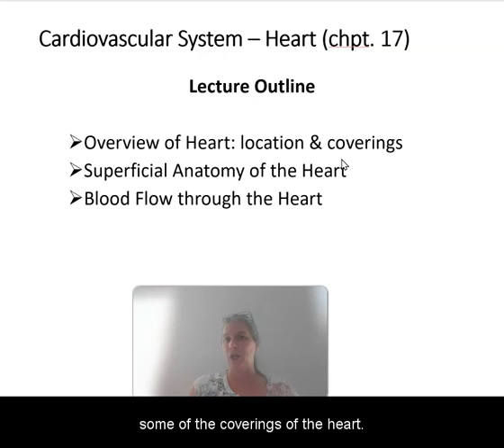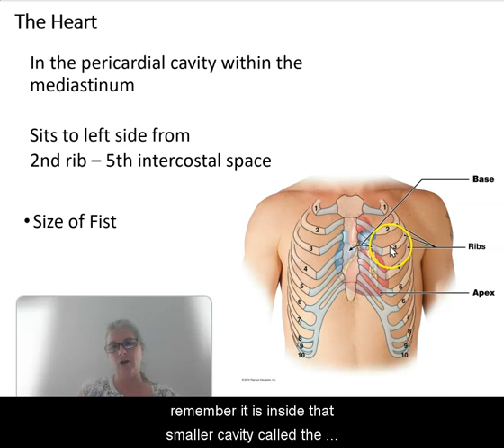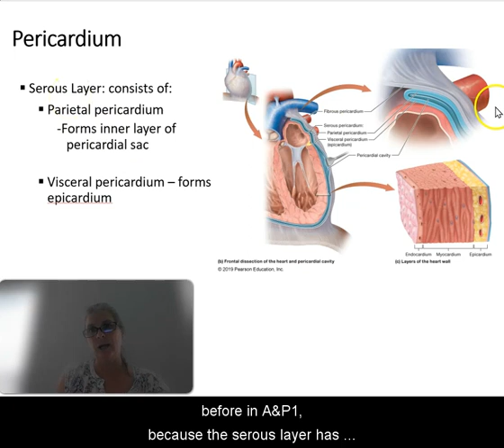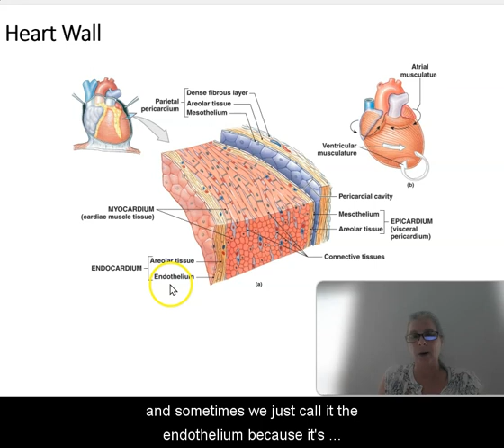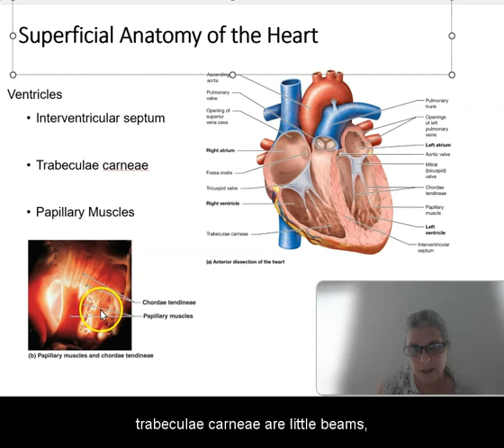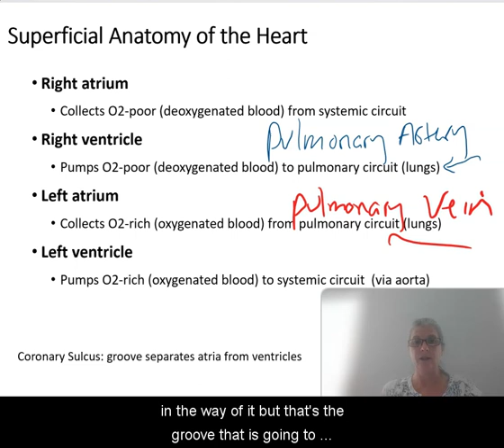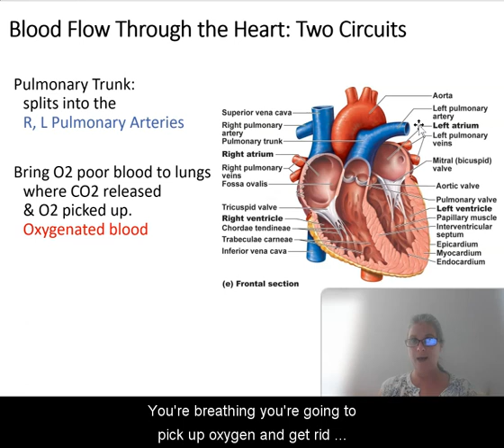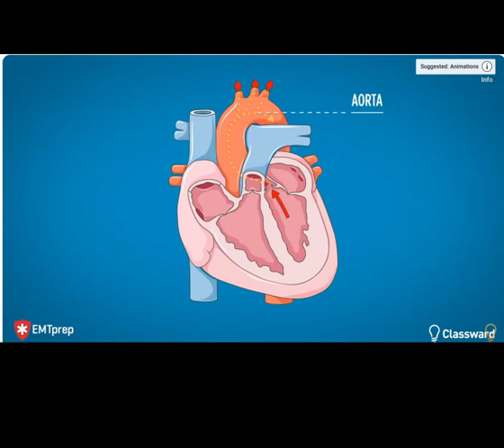Heart Introduction and Gross Anatomy